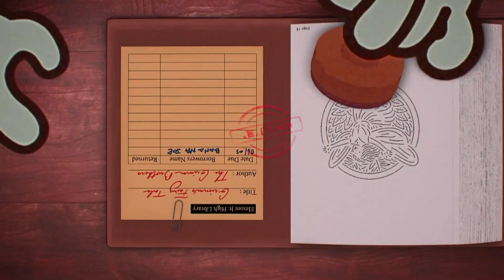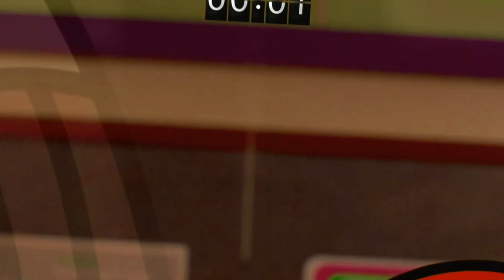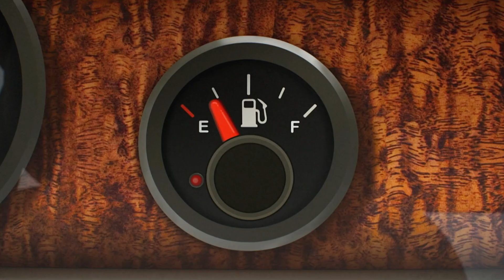Super Song-Remix | 🎵 Gumball Remixed 🎵 | Cartoon Network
Willkommen beim offiziellen YouTube-Kanal von Cartoon Network Deutschland. Hier findest du Videos, Clips und ganze Folgen aus deinen Lieblingssendungen: Die fantastische Welt von Gumball, Craig of the Creek, Teen Titans Go!, We Bare Bears – Bären wie wir,  We Baby Bears, Ben 10, Adventure Time – Abenteuerzeit mit Finn und Jake, Clarence, Regular Show, Steven Universe, und viele weitere warten auf dich.